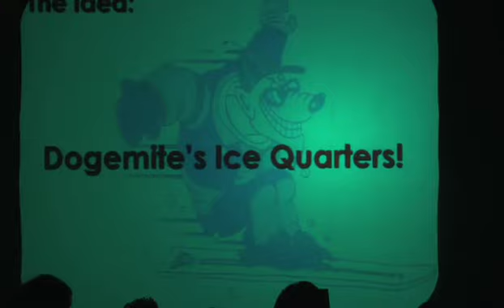Disney's Imagineers Movitate the Dreamers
One hundred high school students from across the country attended Disney's Dreamers Academy at Walt Disney World Resort Feb. 11-14.